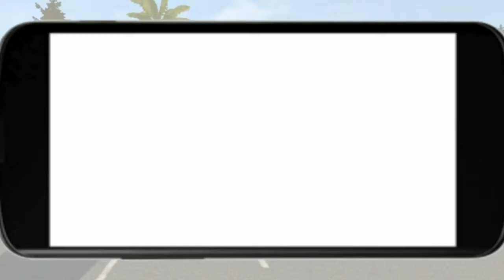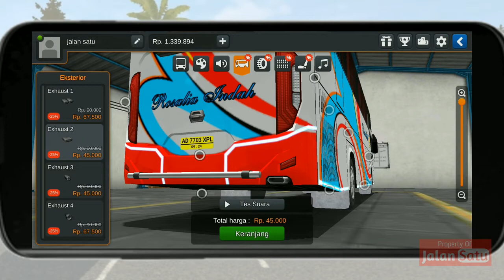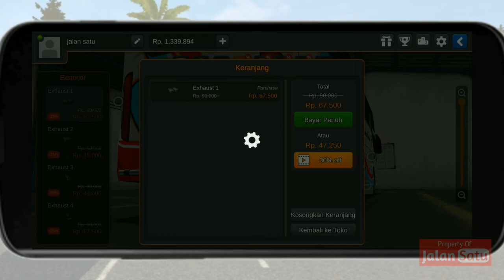Ga Pakai Ribet Pasang dan Ganti Knalpot Bus Ori | Bus Simulator Indonesia (BUSSID)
Berikut ini adalah tutorial bagaimana caranya memasang dan mengganti knalpot bus ori pada permainan bus simulator indonesia (bussid).